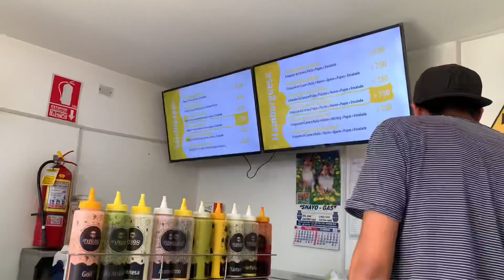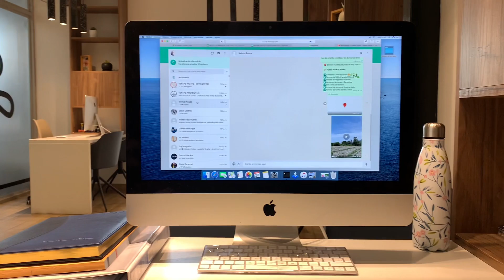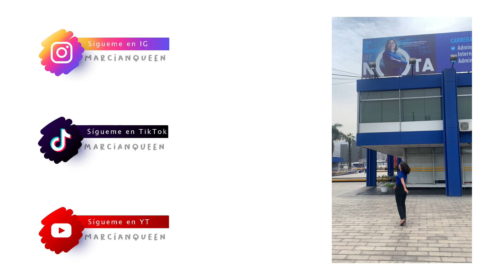SENATI Prácticas Pre Profesionales ✨Diseño Gráfico ✨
¡Hola a todos! soy Marcia Martinez, estudiante de Diseño Gráfico y Embajadora SENATI. 💙

A pedido de ustedes hoy les cuento un poco sobre mis prácticas pre profesionales (externo a SENATI), espero que les guste este videito hecho con mucho amor, recuerden que aprender e inspirar cada que tengan la oportunidad 🐢💙